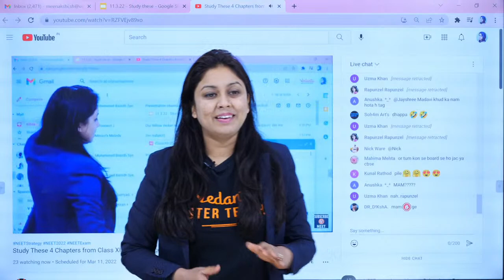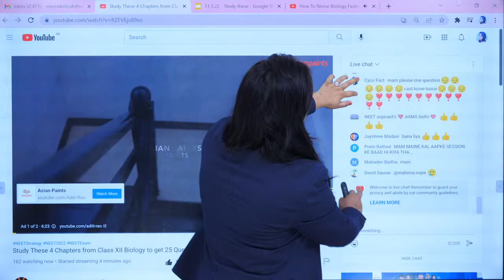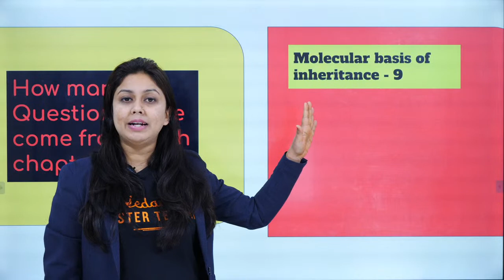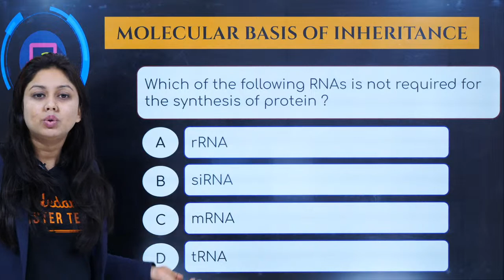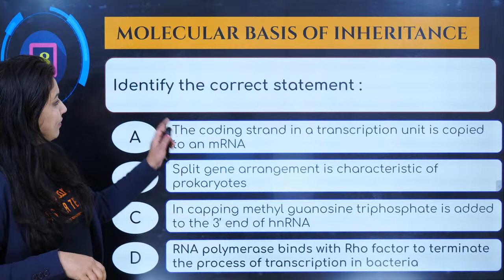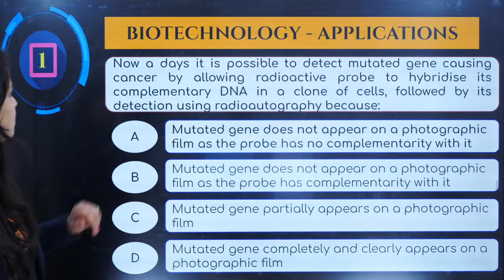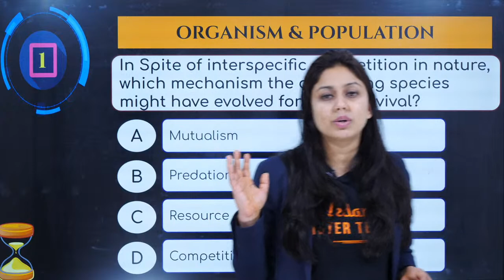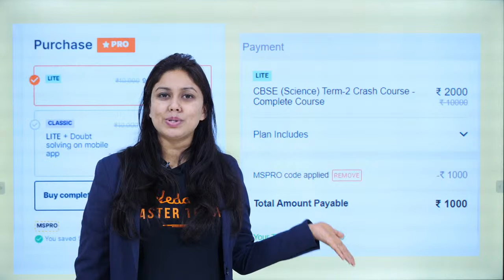Study These 4 Chapters from Class XII Biology to get 25 Questions in NEET 2022 | Meenakshi Ma'am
✅Get CBSE Term 2 Crash Course in just Rs. 1000/- (valid only for Today)-

✅Still Interested in Joining Karma Batch? Fill the Form and share your details

Hello Students, Watch the Amazing session on the " Study These 4 Chapters from Class XII Biology to get 25 Questions in NEET 2022 ". In this video, Meenakshi Ma'am will provide information about the Top 4 chapters from class xii biology for the neet exam 2022 to get 25 Questions. This session will be very helpful for the fresher and neet dropper | neet repeater students who are preparing for NEET 2022 Exam. If you want to score high in the NEET exam 2022, then this session will help you get more marks. So watch the complete video, and let's get a better understanding of the topic.